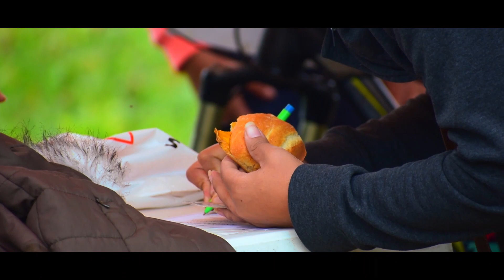6ta fecha Campeonato Formando Campeones Final de Campeonato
6ta fecha Campeonato Formando Campeones Final de Campeonato